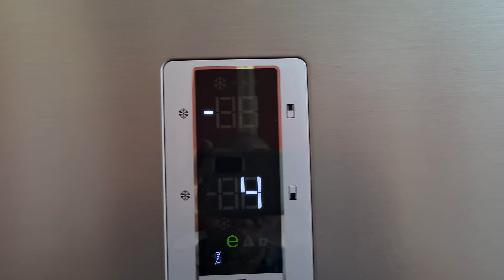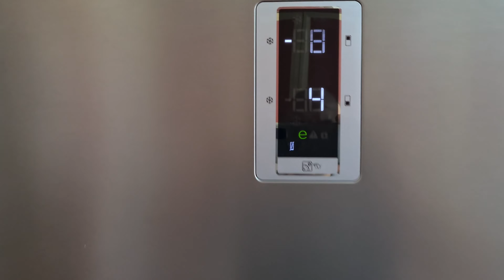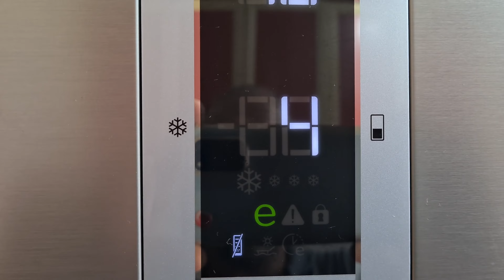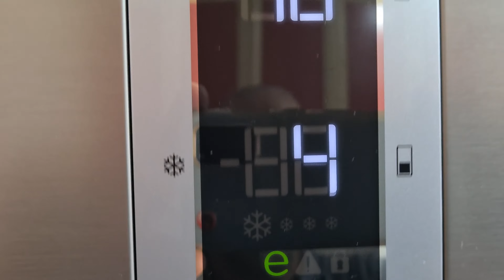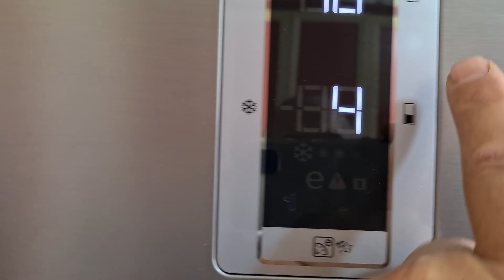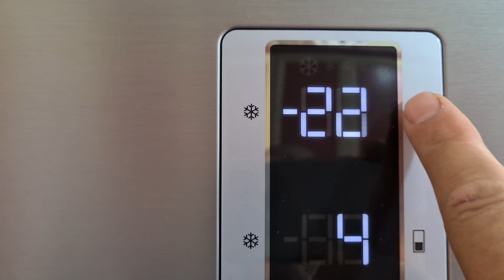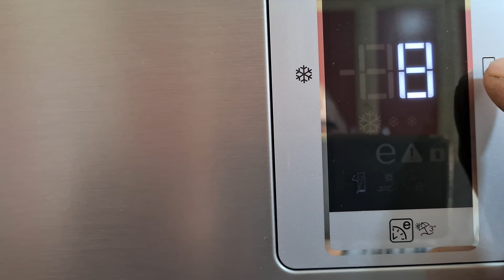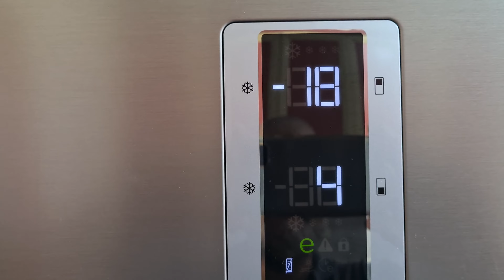Arçelik No Frost Derin Dondurucu Ve Buzdolabı En Soğuk Ayarı Derecesi Kaçtır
Buzdolabınızın en soğuk ayarı, soğuk ayarı, yaz ayarı, kış ayarı hakkında bilgi vermeye çalıştık. İyi seyirler dileriz.